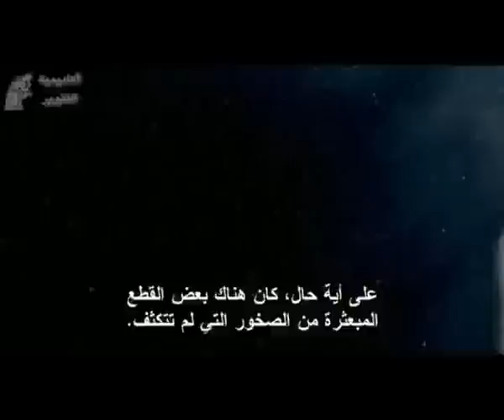عمر الكرة الأرضية Age of the Earth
عمر الكرة الأرضية 4 مليار وستمائة مليون سنة ..Age of the Earth four billion six hundred million years
Science Astronomy nature of the universe